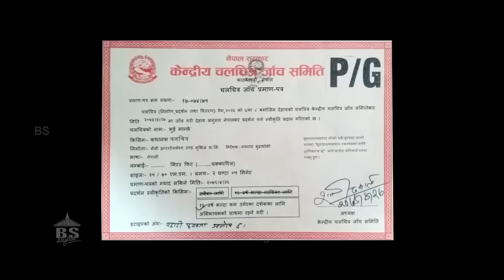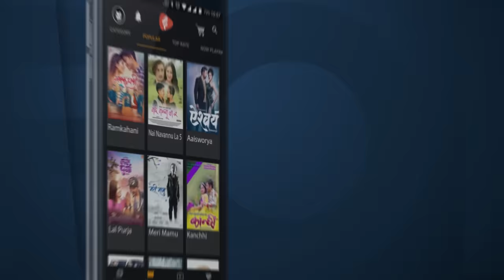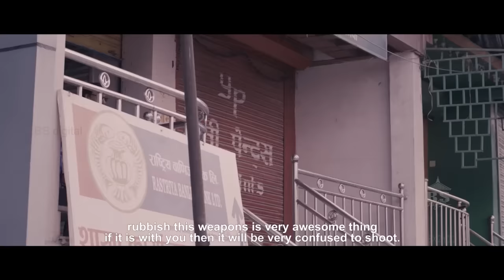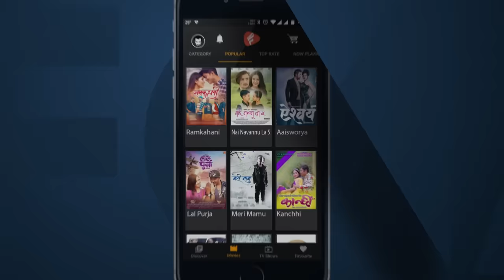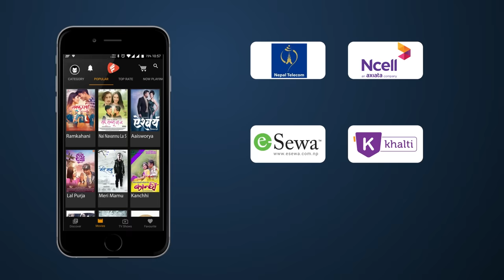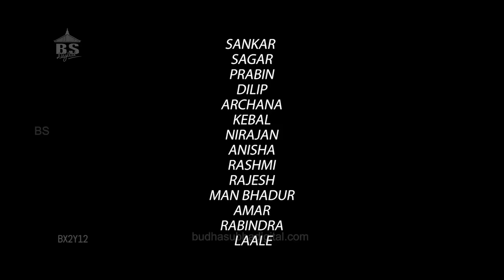BHUIMANCHHE |Nepali Full Movie 2019 | भूईंमान्छे | Ramesh Budhathoki, Sipora Gurung, Sahin Prajapati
BHUIMANCHHE | New Nepali Full Movie -2019 | भूईंमान्छे || Ramesh Budhathoki, Sipora Gurung, Sahin Prajapati

Presenter: Shailee entertainment, Movies Pvt.Ltd & Shailee theater
🎬 Bhuimanchhe/ भूईंमान्छे 🎬

▶ Cast: Ramesh Budhathoki, Sipora Gurung, Sahin Prajapati, Rambabu Regmi,Badal Batta, Rohini Bhattarai, Sanu Tamrakar, Nabin Shrestha ,Tara KC, Sasank Bohora, Saurav Dhakal, Arayan Neupane, Narayan Neupane,Suditee Sapkota, Puskar Gurung & Prakash Shrestha.
▶ Singers: Shiva Pariyar,Pramod Kharel,Daulat Rai,Tika Prasain
▶Lyrics: Mahesh Paudyal & Dayaram Pandey
▶Music arranger: Joogle Dangol,Sushil Shrestha & Arjun Pokharel
▶Art Director: Bijay Chaudary
▶Make–up: C.G. Thapa
▶Graphics/VFX: Shree Krishna Shrestha
▶Production design:  Dinesh Prakash Mahara
▶Production manager: Prakash Hamal & Ashim Sherpa
▶Colorist: Shyam Kunwar
▶Assistant Director: Subu Subash & Naba Rimal
▶Chief assistant director: Prakash Manandhar
▶Publicity designer: Shann Thapa & Vijay Basyal (TAUWA CREATION)
▶Back ground score: Ranjan Khanal
▶Sound Design: Amit Shrestha
▶Post production: Classic cine universe Pvt.Ltd
▶Action: Astha Maharjan
▶Choreographer: Kamal Rai & Kabiraj Gahatraj
▶DOP: Bidur Pandey
▶Editor: Gambir Raj karnikar & Madhu Sudan Sanjel
▶Producer: Nirupa Rajya Laxmi Thapa
▶Executive Producer: Rohini Bhattarai
▶Story/Screen play/ Dialogues: Nabaraj Budhathoki
▶Director: Nabaraj Budhathoki